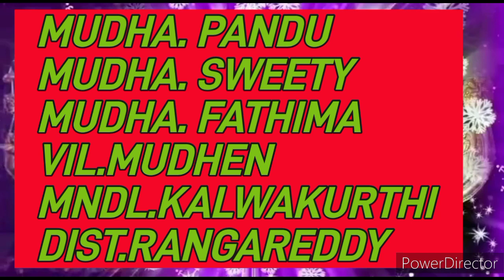April 28, 2024